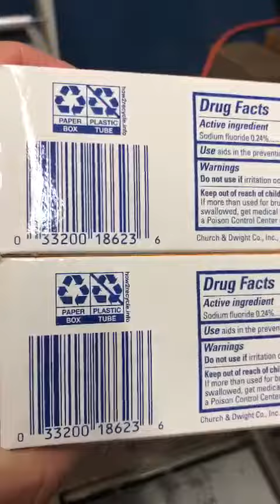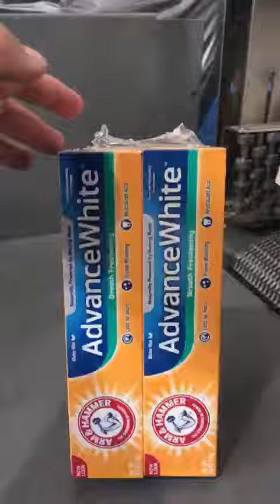B004NR866Q_Arm & Hammer Advance White Breath Freshening Toothpaste, 6 oz (Packaging May Vary)